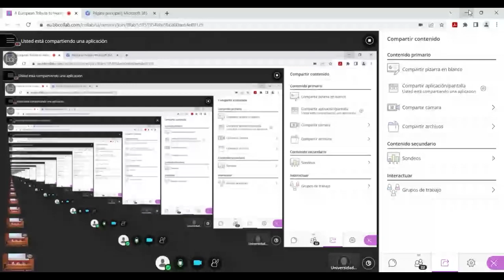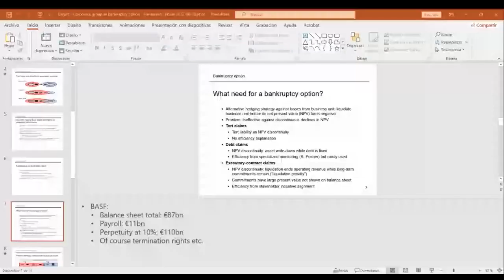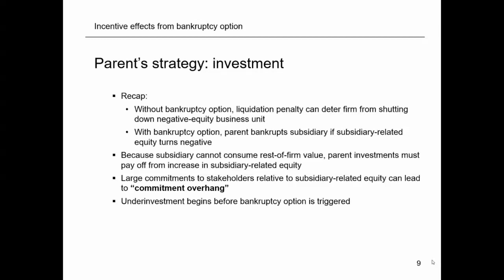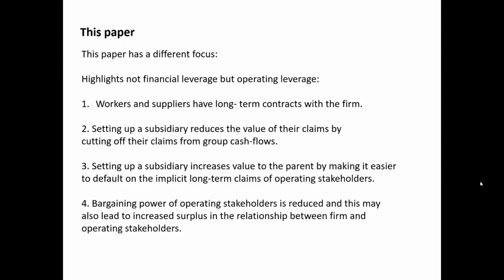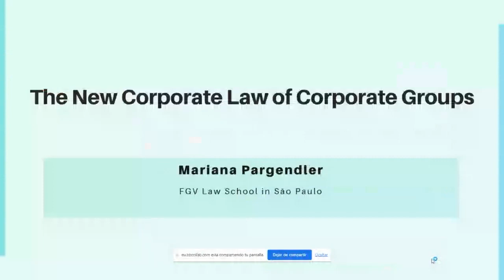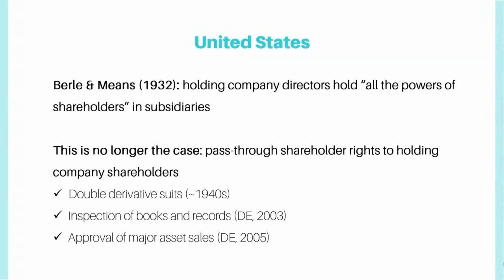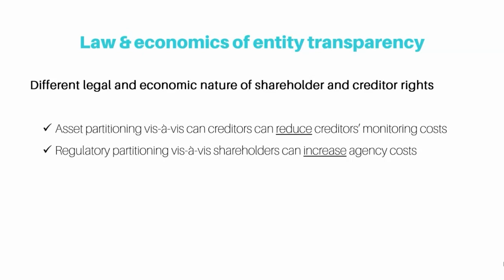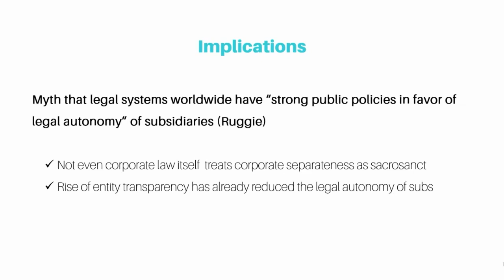Session 1: Unsolved problems of corporate subsidiaries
ECGI with Universidad Pontificia de Comillas, Uría Menéndez and Fordham University organised an event, "A European Tribute to Henry Hansmann", on  28 June 2023 at Universidad Pontificia de Comillas, Madrid. This hybrid event paid tribute to Professor Henry Hansmann's academic achievements and aimed to explore the broad influence of his work.

Rafael Sebastián Quetglas (Co-director, Cátedra Uría) introduced and welcomed the participants.

Session 1: Unsolved problems of corporate subsidiaries was chaired by Maria Gutierrez (Universidad Carlos III and ECGI).

Andreas Engert (Freie Universität Berlin and ECGI) presented on the topic "The corporate group as an organizational form," which was discussed by Maribel Saez (Universidad Autónoma de Madrid and ECGI).

Mariana Pargendler (Fundação Getulio Vargas (FGV) Law School and ECGI) presented on the topic "The New Corporate Law of Corporate Groups"  which was discussed by Sergio Gilotta (University of Bologna).